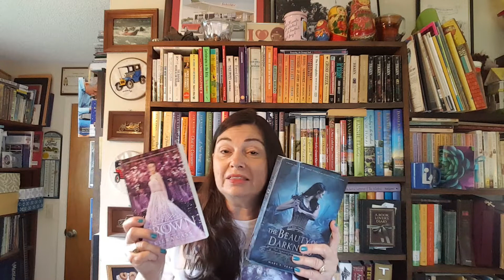Friday Reads: 9-15-17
What I read while the power was out after Hurricane Irma.

Be my friend on Goodreads, Twitter, & Instagram.